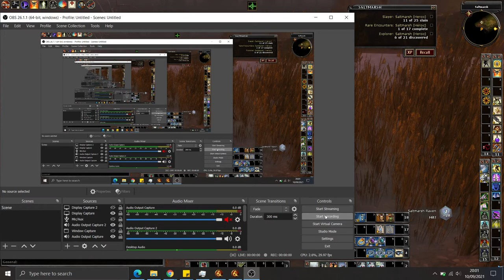[DDO U50 Saltmarsh] Swim at your own risk